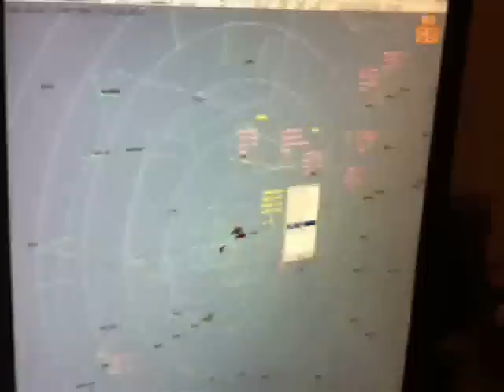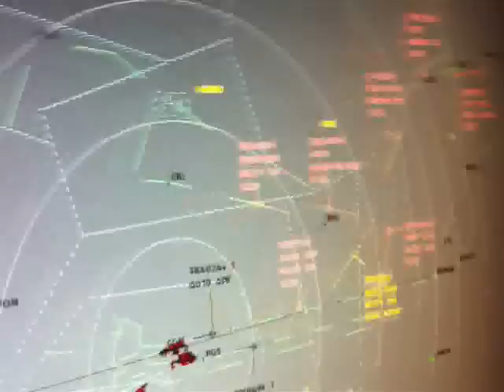LHBP LFPG event 2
fs